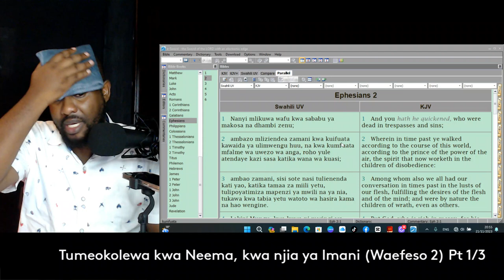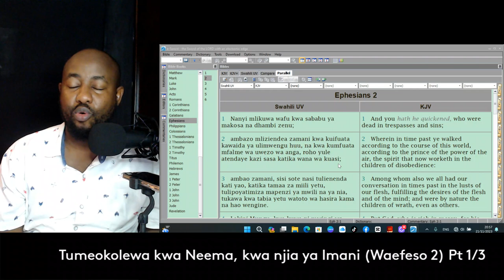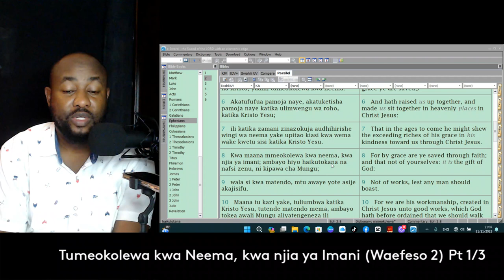Tumeokolewa kwa Neema, kwa njia ya Imani - {Waefeso 2}: Part 1/3